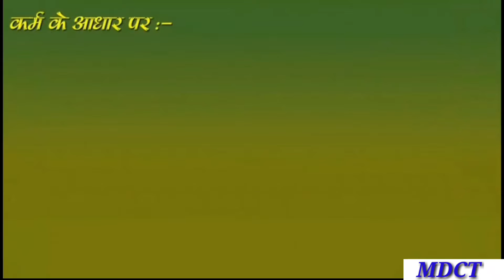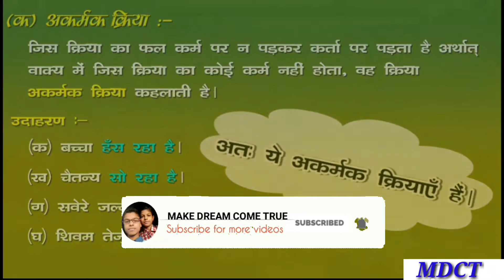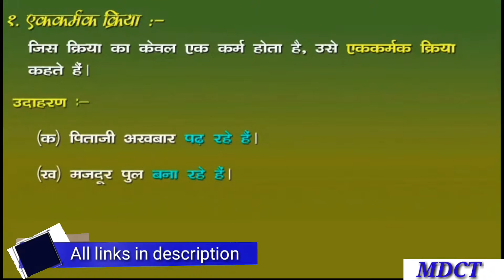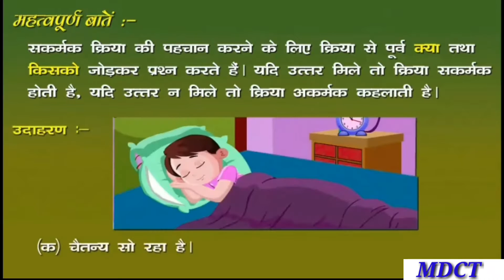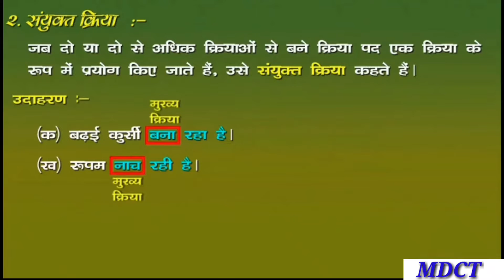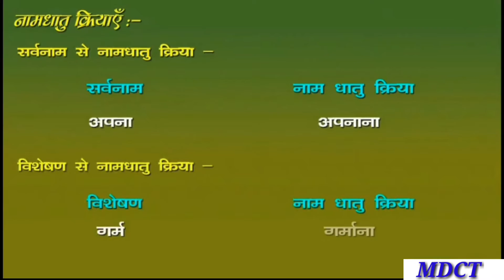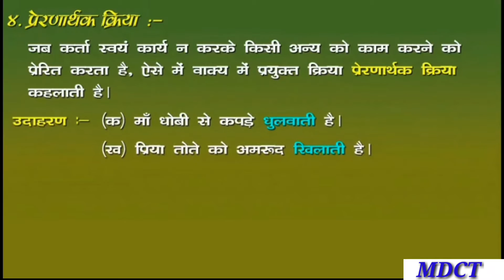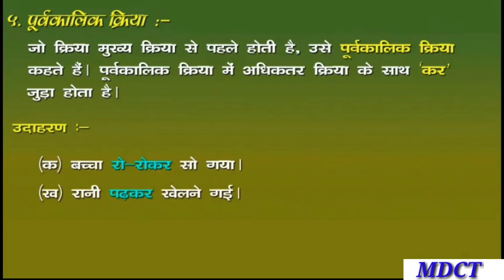Kriya | kriya ke bhed | Hindi Grammar | class - 5 to 10 | 3D Animation by make dream come true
क्रिया | क्रिया के भेद | हिंदी व्याकरण | कक्षा - 5 से 10 | 3D Animation by make dream come true